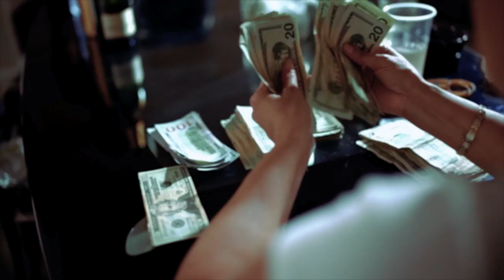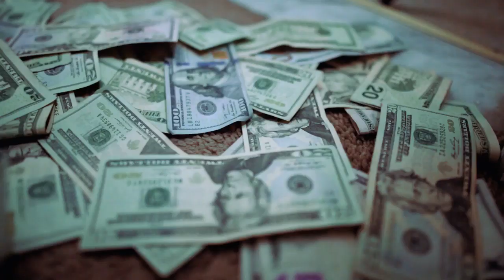Flo Boy - Another Zone ( Official music video )